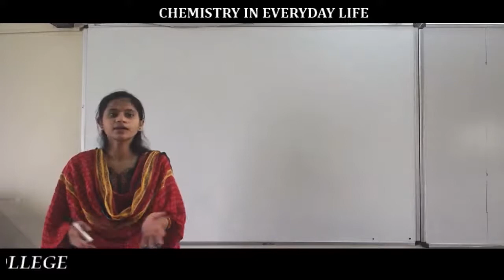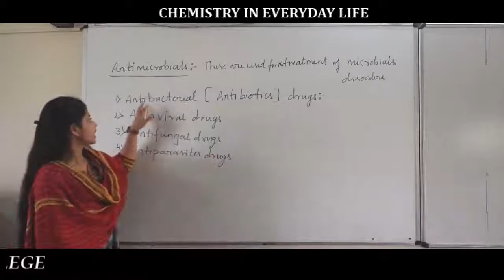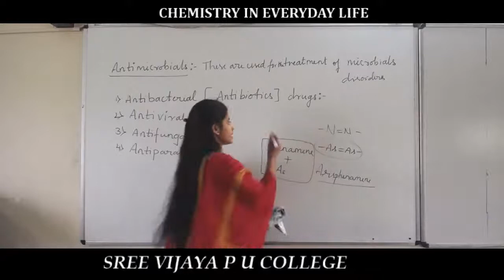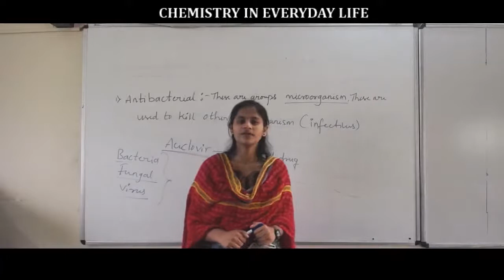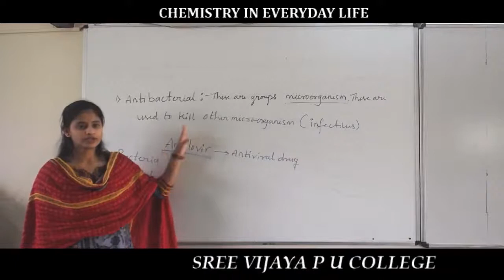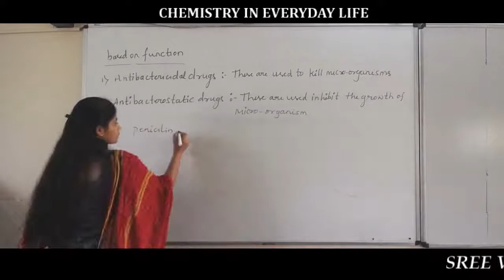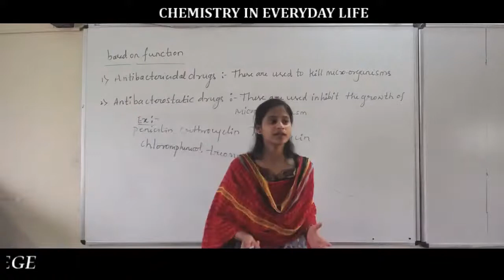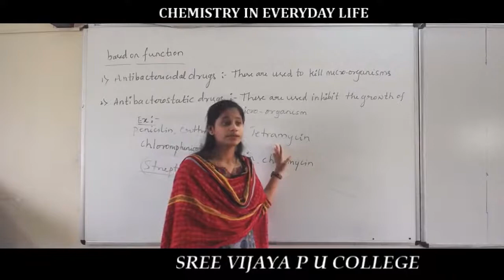Chemistry in every day life class5